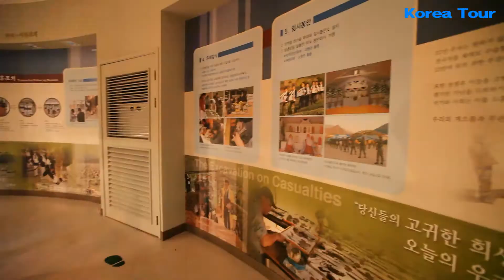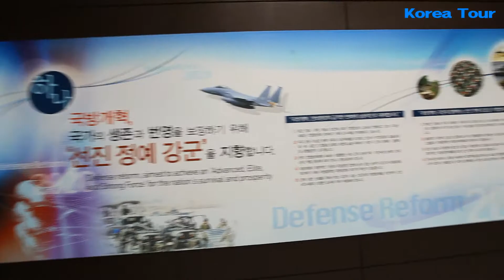고성 6.25전쟁 체험전시관